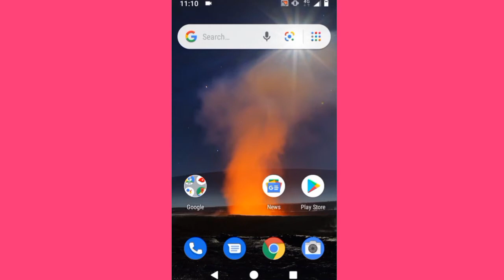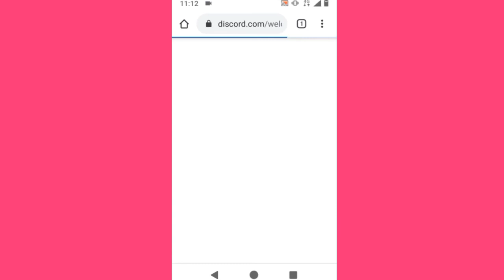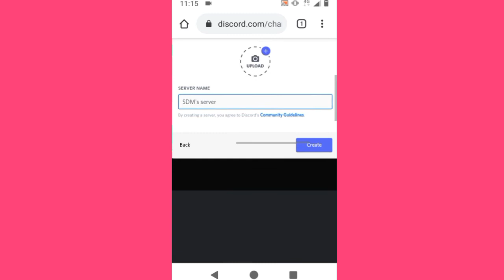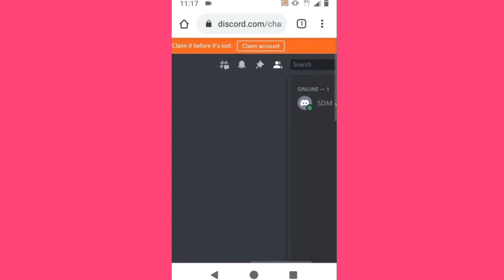How to make a discord account without phone number or email | discord par id kaise banaye